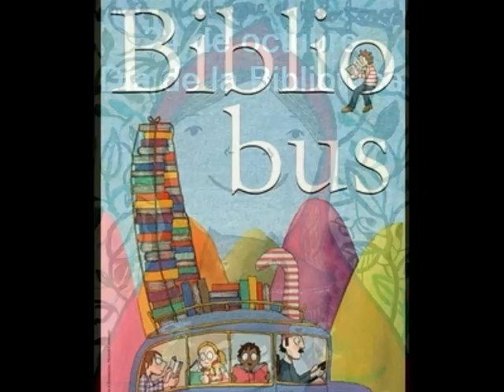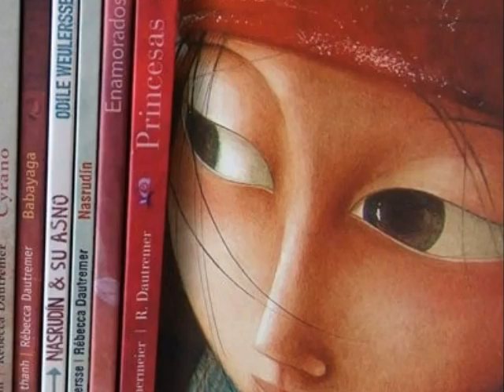En el Día de la Biblioteca